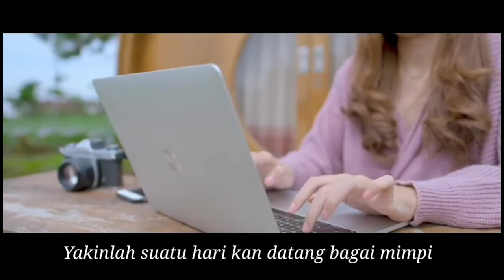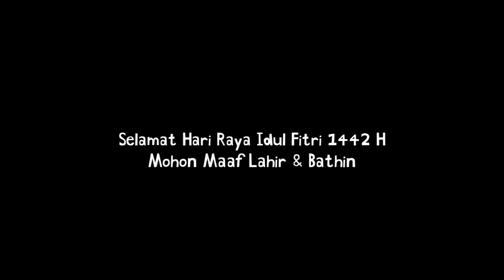Zaga Band X Bito Band - Sebaik-baik Tempat Kembali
Alhamdulillah Single religi pertama kami...semoga bisa menjadi penyemangat dalam setiap langkah kehidupan kita, mengingat Tempat kita akan kembali...

Judul : Sebaik-baik tempat kembali
Artist : Zaga Band X Bito Band

Cipt : Zaenal Mustofa
Arranger : Bito Band
Mixing Master : GengWav
Video : Afton Brewok

Vocal : Gama Syafrizal
Guitar 1: Didit Pratama
Guitar 2 : Riza Rakhmanto
Bass : Yanuar Aji
Keyboard : Zaenal Mustofa
Drum : Danan P

Nikmati juga Single Zaga Band yang lain